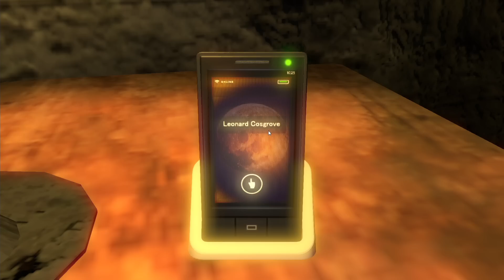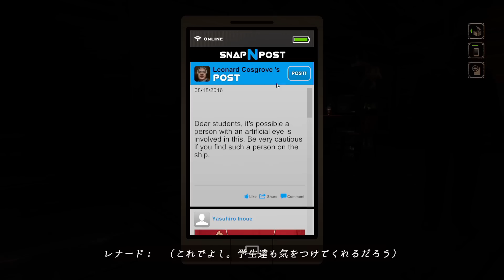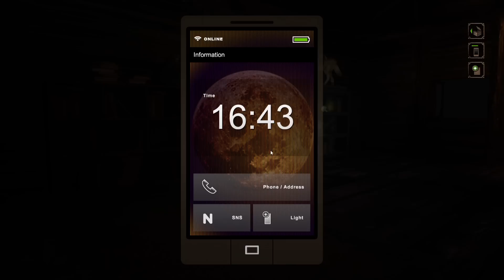#6【ホラー】弟者の「NightCry」【2BRO.】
2016/03/29 発売 Steam版「NightCry」